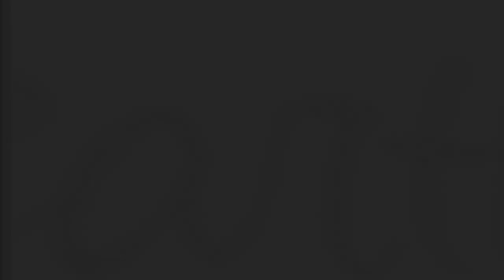MODIFIKASI HONDA CIVIC FD1 JADI MUGEN RR KELAR DENGAN VELG BARU DAN DETAIL BARU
HELLO EARTH

WELCOME BACK WITH US, DI VIDEO KALI INI KAMI MENUNJUKAN HASIL AKHIR SEBELUM SERAH TERIMA MOBIL DENGAN DETAIL AKHIR DAN VELG BARUNYA DAN JADI MEATY PARAH NIH GUYS, GIMANA DETAILNYA? YUK KEPOIN, ADA PROMO BODYKIT JUGA NIH GUYS BUAT YANG KEPO-KEPO YUK DI TONTON GUYS